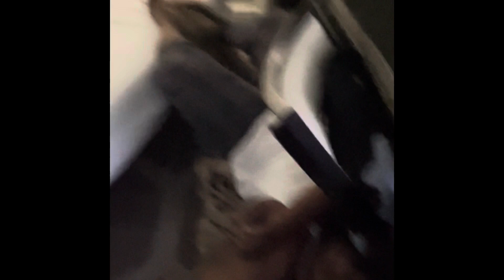A Cortez Life Bts footage Chase Singing Stellar award Part 1